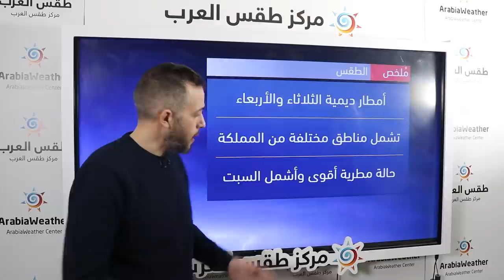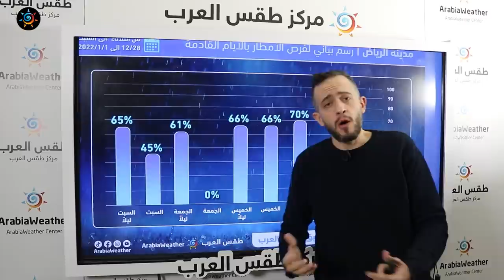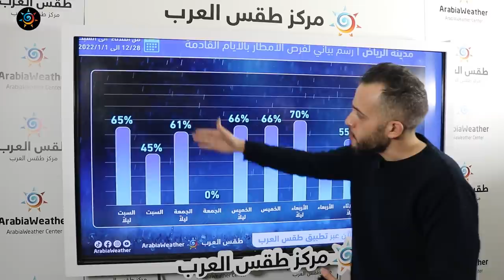طقس العرب - السعودية | النشرة الجوية الرئيسية | الاثنين 27-12-2021